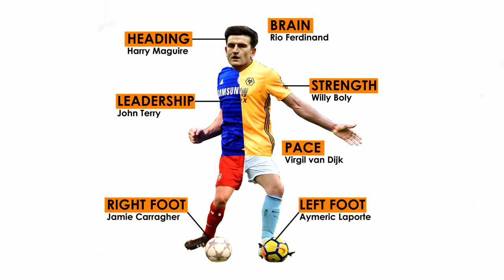Which players make up Conor Coady's 'Perfect Defender'? | My Perfect Defender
Wolves captain Conor Coady picks his Perfect Defender made up of players past and present. Right foot, left foot, strength, head and brain - who will the Wolves defender choose?